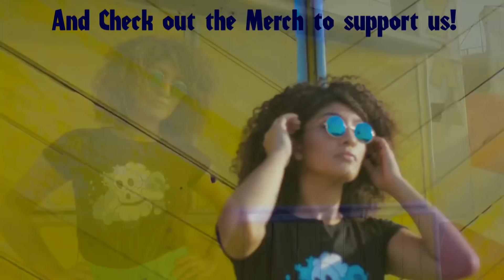Searching for Purpose (Bendy and the Ink Machine Comic Dub)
Bendy and Sammy are on different wavelengths it seems...

At least both find purpose in the end...?

VA: Mellow Fellow Voicing Bendy and the Searchers
Link to his channel:

Cougar0430 voicing Sammy

Comic by mikoworks over on Tumblr! go check them out!

Editing by Shavs Media Productions.